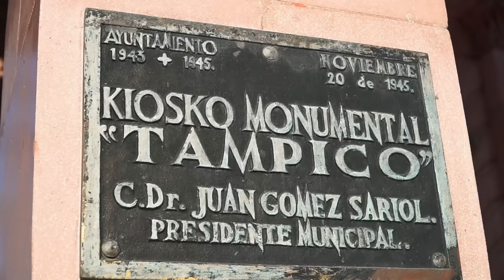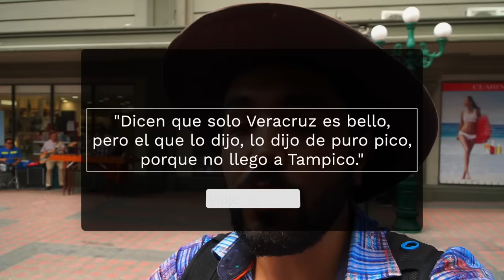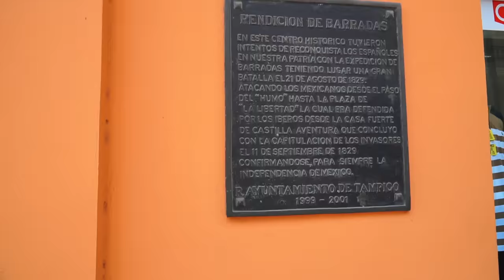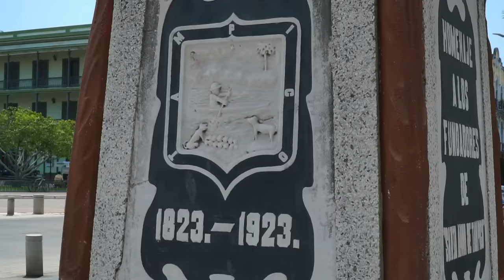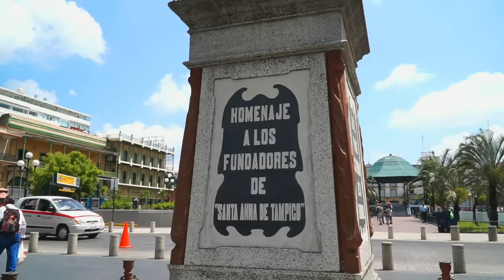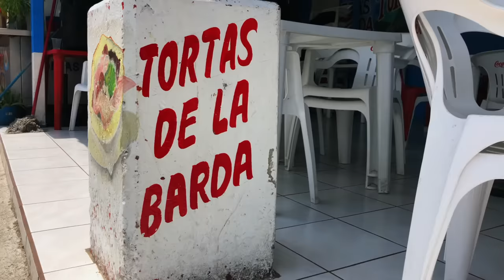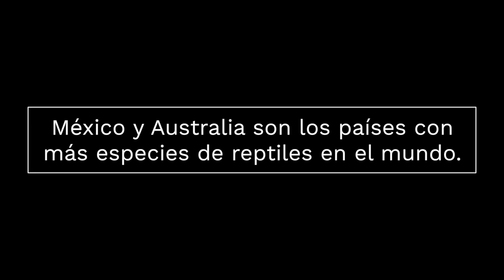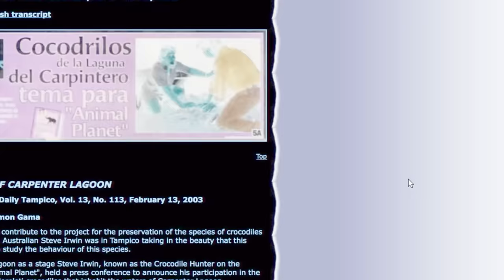Que hacer en Tampico Tamaulipas | El Andariego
Fui invitado por la Secretaría de Turismo de Tamaulipas y Hoteles Misión para recorrer Tampico, Madero y Aldama, junto con un grupo de istagramers, todos quedamos maravillados con los atractivos turísticos de esta región de Tamaulipas.